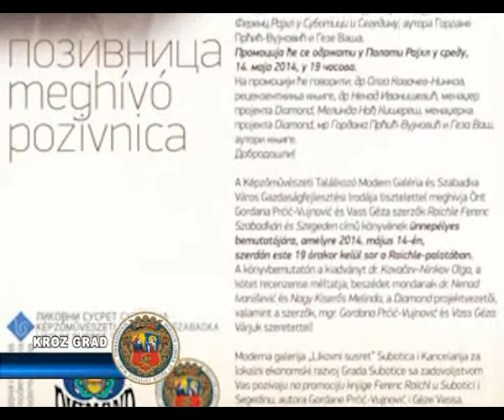Promocija knjige o Ferencu Rajhlu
Na današnjoj konferenciji za medije najavljeno je da će u Modernoj galeriji „Likovni susret" Subotica u sredu, 14. maja u 19 časova biti održana promocija knjige „Ferenc Rajhla u Subotici i Segedinu", čiji autori su mr Gordana Prčić Vujnović i Geza Vaš, iz gradskog Međuopštinskog zavoda za zaštitu kulture.